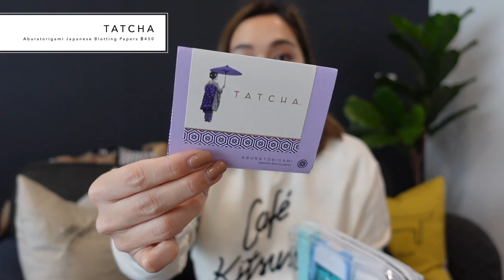What's in my bag? 2020 พกอะไรในกระเป๋าช่วง covid-19 | DAILYCHERIE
สวัสดีค่ะคุณผู้ชม

หลังจากที่หลายๆคนเรียกร้องกันมาว่าขอให้ทำ What's in my bag video ใหม่สำหรับปีนี้ ในที่สุดก็ได้นั่งเล่าให้ฟังแล้วนะคะว่าตอนนี้โมเมพกอะไรบ้าง สำหรับของทั้งหมดที่โมเมพูดถึง สามารถดูรายละเอียดได้ด้านล่างเลยค่ะ

- HERMES KELLY 28 GOLD EPSOM SELLIER PHW
- UNICHARM 3D MASK (Small)
- SEVEN DAYS A WEEK RONA PEARL MASK / SUNGLASSES CHAIN ฿650
- APPLE AirPods ฿5,590
- KAWECO STUDENT Fountain Pen 60's Swing ฿2,850
- SAINT LAURENT Mica cat-eye acetate sunglasses ฿11,800
- HERMES Bearn Compact wallet (Vert Criquet / Blue Brume)
- HERMES Bastia (Azur)
- MAISON MARGIELA ’REPLICA’ Jazz Club $30
- LRL Start Fresh Aroma Spray ฿550
- LEUCHTTURM1917 Bullet Journal $24.95
- SOI Handbag Light with Automatic Sensor $39.99
- MUJI TPU Clear Case with Gusset ฿250
- TATCHA Aburatorigami Japanese Blotting Papers ฿450
- MUJI PP CASE S
- MUJI Aluminum Bag Hanger
- TOUCHLAND Power Mist Moisturizing Hand Sanitizer (Mint Scented) $12
- SUKKIRI BY DENTISTE Matic Mint
- CHANEL La Creme Main ฿2,300
- CUYANA Leather Travel Case Set (Ecru) $120
- JUNGSAEMMOOL Double Clean Touch Pads (40 wipes) ฿700
- JUNGSAEMMOOL Masterclass Radiant Cushion ฿1,800
- HOURGLASS Ambient™ Lighting Infinity Powder ฿2,100
- HOURGLASS Setting Brush No.14
- ROUJE La Palette Les 4 Rouje (Passion) 39 €
- SUMMER FRIDAYS Lip Butter Balm $22
- MAKE UP FOR EVER Artist Color Pencil (Completely Sepia) $18
- L'OREAL PARIS Rouge Signature (I EMPOWERED)